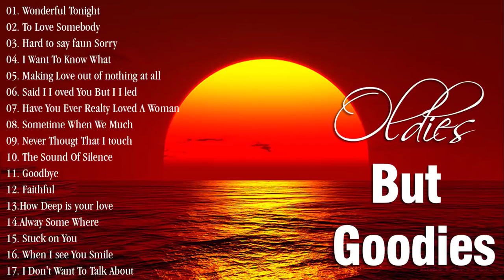Air Supply, Lionel Richie , Bee Gees, Chicago, Lobo, Rod Stewart || Best Oldies Soft Rock Collection